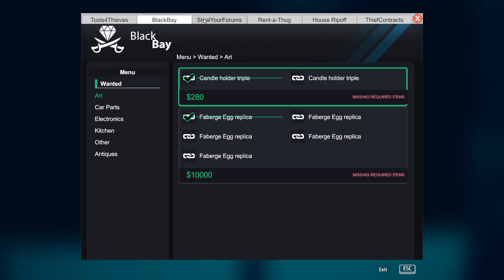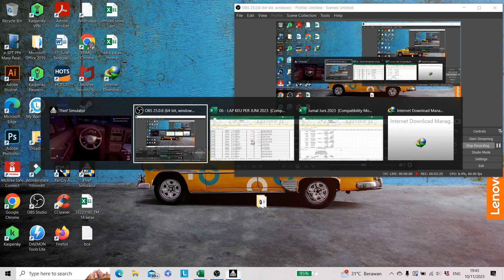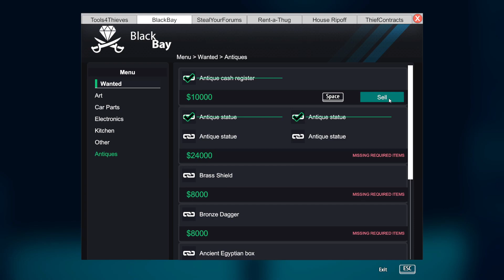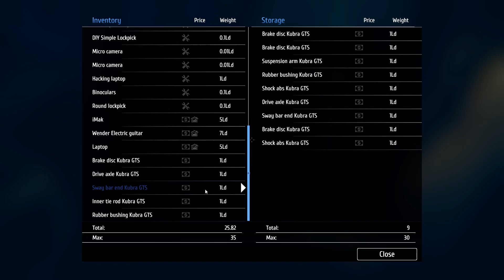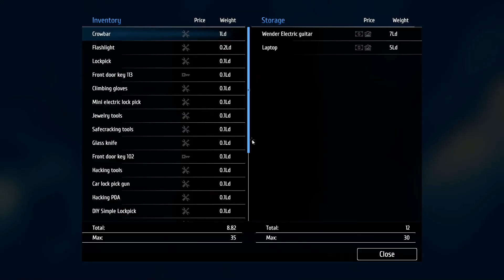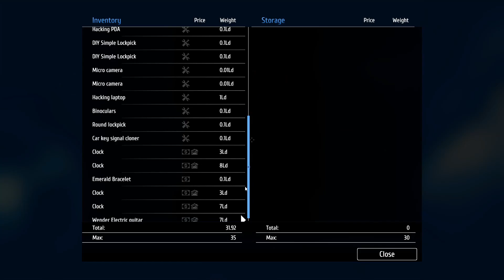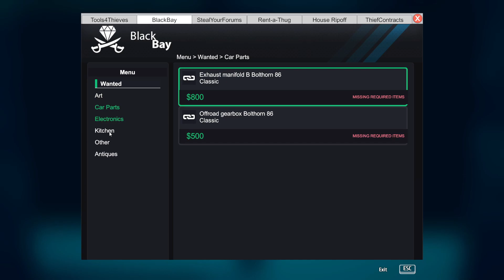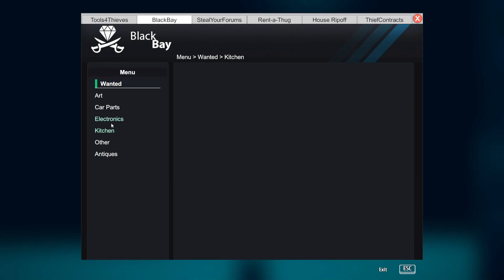Nyolong Tractor dari Perkebunan - Thief Simulator - Part 13